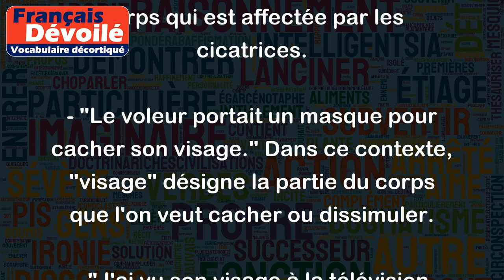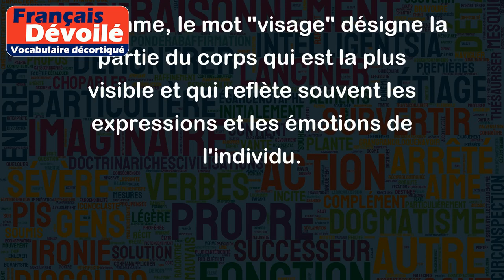Visage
Le mot "visage" désigne généralement la partie antérieure de la tête qui comprend les yeux, le nez, la bouche et les joues. C'est également la zone du visage qui reflète les expressions et les émotions.
Voici quelques exemples d'utilisation du mot "visage" :
- "Son visage était illuminé par un sourire radieux." Dans ce cas, le mot "visage" est utilisé pour décrire l'expression faciale de la personne décrite.
- "Elle avait des cicatrices sur le visage qui la rendaient timide." Ici, "visage" fait référence à la partie du corps qui est affectée par les cicatrices.
- "Le voleur portait un masque pour cacher son visage." Dans ce contexte, "visage" désigne la partie du corps que l'on veut cacher ou dissimuler.
- "J'ai vu son visage à la télévision hier soir." Dans ce cas, "visage" est utilisé pour décrire l'image de la personne vue à la télévision.
En somme, le mot "visage" désigne la partie du corps qui est la plus visible et qui reflète souvent les expressions et les émotions de l'individu.